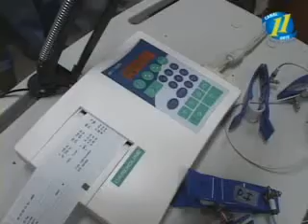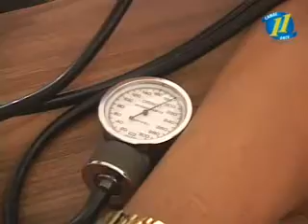JORNADA CARDIOLOGIA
En el Centro de Salud, Francisco Morazán, de Managua, se realizó una Jornada de Cardiología para captar y dar seguimientos a pacientes con este mal.